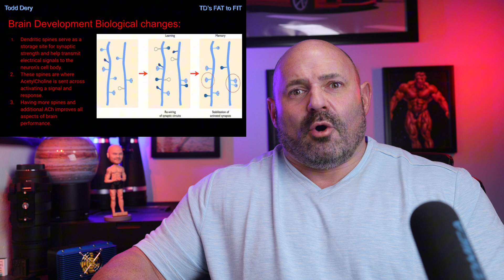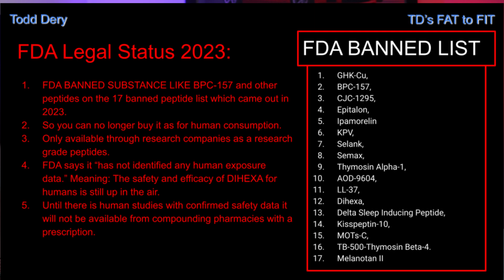DiHEXA Peptide. Can this improve Intelligence and Creativity?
Here is another video in my Peptide library series on DiHEXA.  A promising new peptide developed in 2012 which has potential therapeutic affects for patients with Alz.'s/Dementia and Parkinson's disease.  However, can this also improve cognitive function in healthy adults wanting better memory and creativity.   Check out this video as we discuss this very exciting compound.  We look at the available data, mechanism of action, potential benefits, side effects and also dosing protocols.

Todd Dery
TD's FAT to FIT

MY BACKGROUND and EXPERIENCE:

I have been a competitive bodybuilder for almost 35 years and have won multiple competitions starting at the age of 17. I have been a coach and trainer for many athletes from pro and amateur bodybuilders, physique competitors, and strength athletes, from 15 yo all the way to 75 years young. Both men and women alike, I have helped a lot of people achieve their fitness goals.
I have been an IFBB PA judge, chairman of NE and promoter. So, I have been on the business side and competitive side of the fitness industry and have learned a lot about what works and what doesn’t. My channel is to give you the cliff notes and decipher the BS from reality and tell you what has worked for me and my clients and to try to make this infinitely confusing topic of fitness and nutrition, simple and understandable. To help you achieve the body of your dreams and keep it!